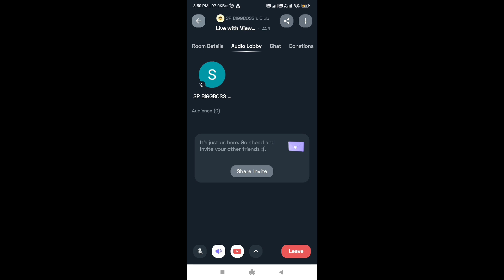SPECIAL GIVEAWAY || TONIGHT 12AM UPDATES || NEW TOPUP EVENT💌 SPECIAL REDEEM CODES